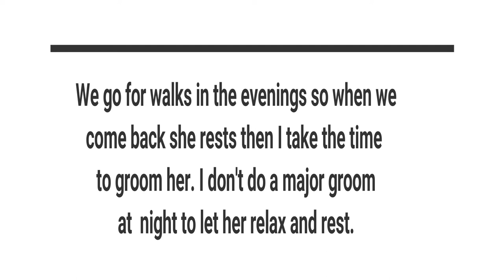My Yorkies Super Easy Night Time Routine | Scarlett the Yorkshire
Thanks for stopping to watch this video.
Every afternoon I go for a walk with Scarlett. When we get back I let her cool off and rest and then groom her. I try not to over do it. I always take her top knot off at night and just brush out her hair to make sure their are no bugs, leaves, sticks, ect...you'd be surprised at the things you find in a yorkies coat.

Send your Letters:
Scarlett the Yorkshire
Balch Springs, Texas 75180